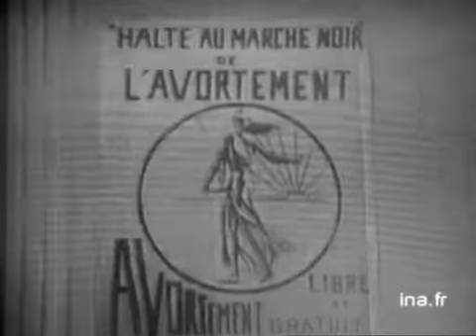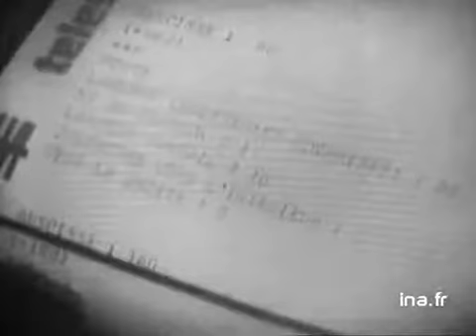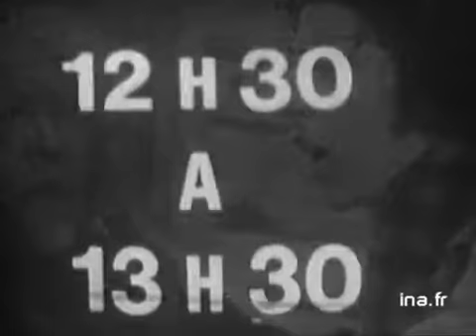24 Heures sur la Une : émission du 10 mai 1973